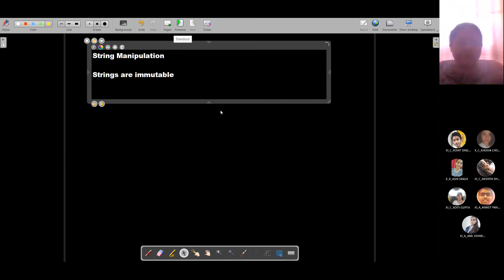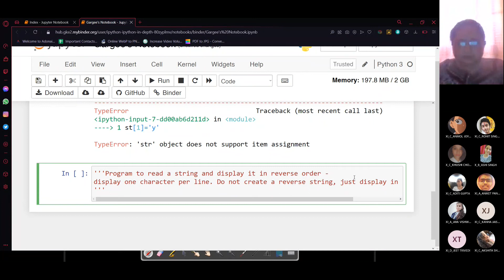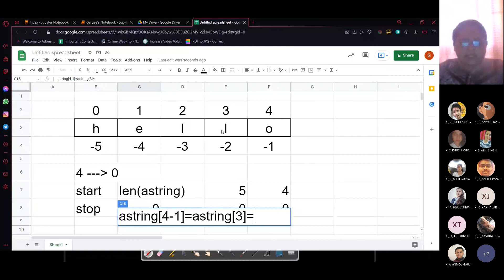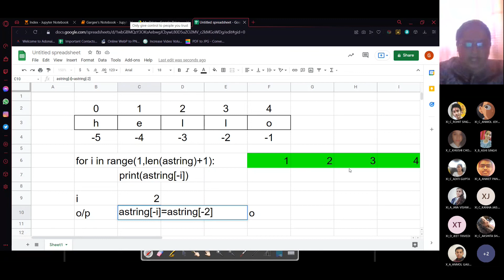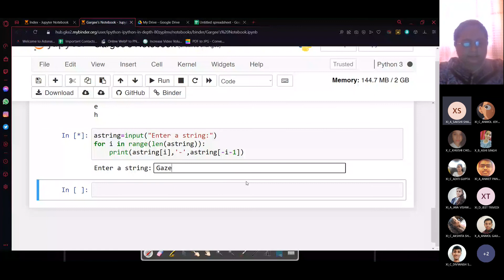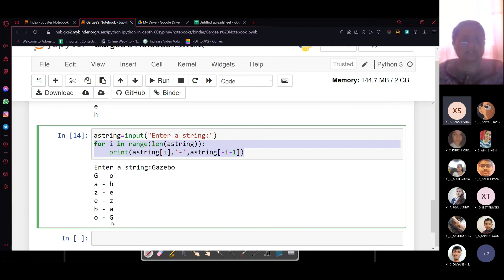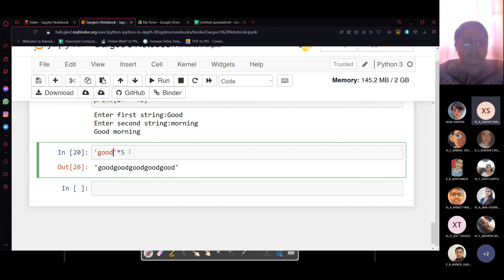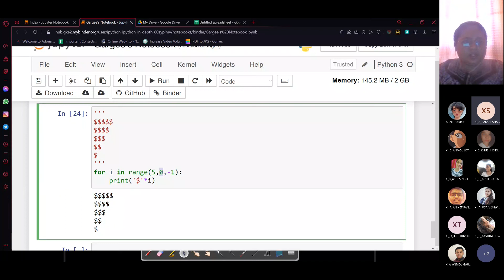CLASS 11 | TRAVERSING A STRING IN PYTHON | CS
Traversing strings, String operators - Concatenation, String replication, membership operators, Comparison operators